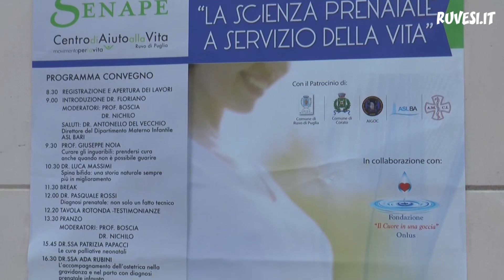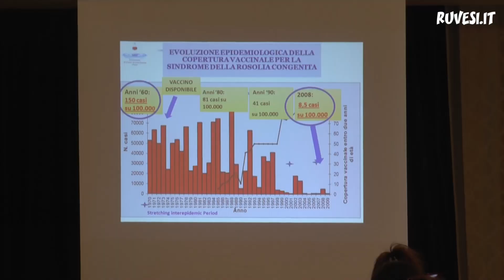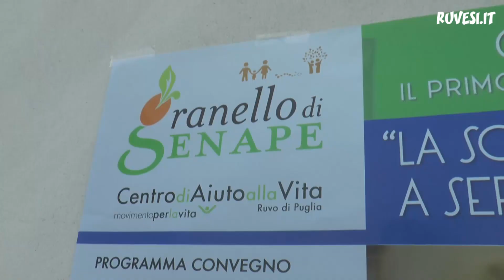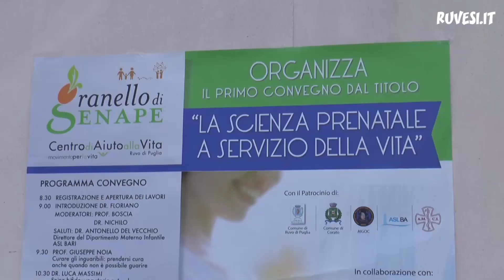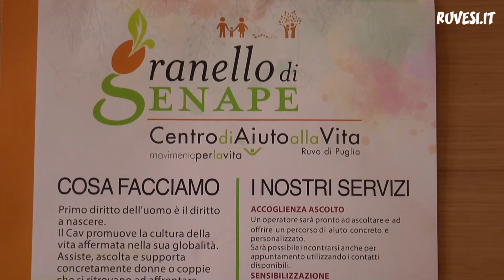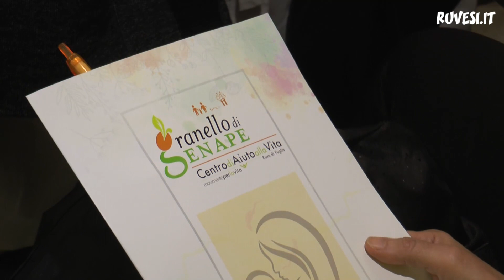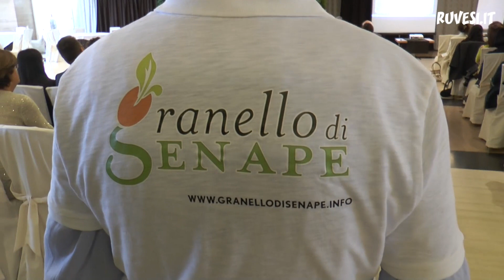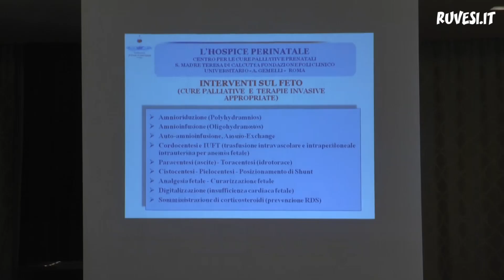Da “Granello di Senape” un aiuto per la vita prenatale